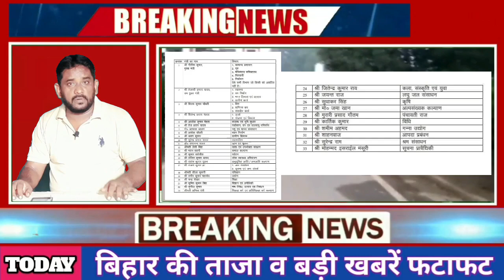Daily Evening Bihar News Today 16 August |बिहार समाचार फटाफट | मंत्रीमंडल विस्तार |पंचायतीराज विभाग